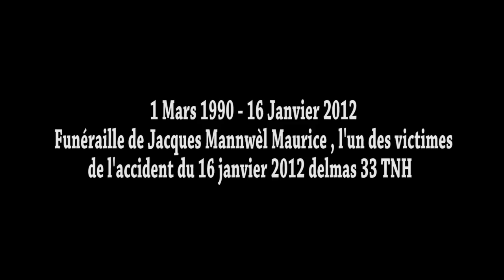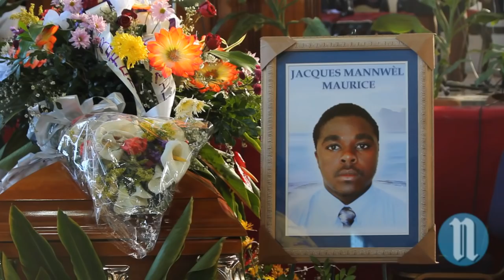Enterrement de Jacques Mannwel Maurice, l'un des victimes du terrible accident du 16 janvier 2012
Suite à l'accident survenue à port-au-prince au environ de la TNH, ceci est la video des funérailles de Jacques Mannwel Maurice l'un des victimes. Fils de Jacques Maurice, acteur haïtien très connu pour ses performances dans "Cicatrice" et qui est aussi le pasteur qui presidait les funérailles .